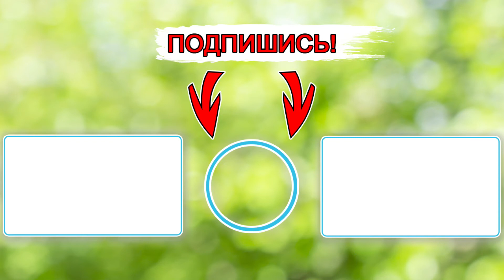12 декабря - Парамонов день. Что нужно сделать, чтобы привлечь достаток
Какой сегодня праздник? Народные приметы на 12 декабря – Парамонов день. Приметы и поверья, советы.

Канал "Будьте Здоровы!" несёт исключительно информационный характер.